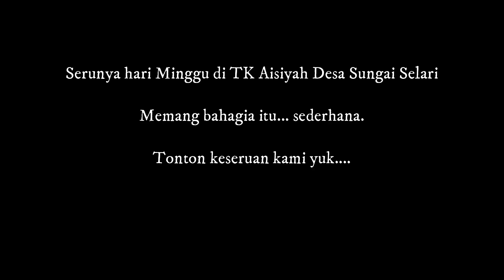Memang bahagia itu sederhana, Nikmati serunya hari Minggu di TK Aisiyah Desa Sungai Selari,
Dalam kurun waktu seminggu ini hampir merata di semua tempat di Riau dilanda musim hujan dengan intensitas yang tinggi.
Sehingga terjadi genangan/banjir hampir di semua tempat, termasuk di TK Aisiyah Desa Sungai Selari, Kecamatan Bukit Batu Kabupaten Bengkalis
Pada hari Minggu guru-guru melakukan inisiatif untuk mengumpulkan murud-murid dan alumni TK tersebut, untuk berkumpul di Sekolah, melakukan permainan yang menghibur dalam memanfaatkan banjir.
Disini kita juga memberikan pembelajaran kepada murid-murid untuk mensyukuri segala nikmat yang diberikan.
Selalu berfikiran positif.
Ambil hikmah dari setiap kejadian yang ada, termasuk banjir.
Jangan mencari kambing hitam atau siapa yang salah atas musibah yang ada.
Mari kita sama-sama bergandeng tangan dan mencari solusi bersama agar kejadian ini tidak terulang kembali.
Selamat menikmati dan terima kasih.